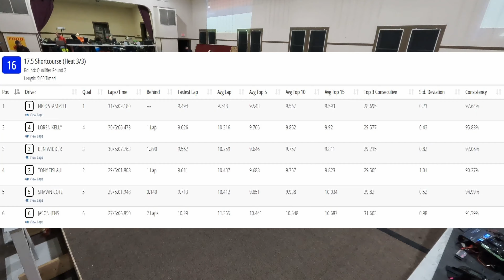S2W5 Q2 16 Shortcourse Truck 3 of 3